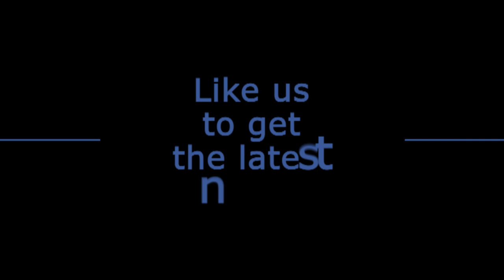MIDWESTNATS - HIGHT WINS AGAIN FOR JOHN FORCE RACING, TORRENCE, ENDERS, SMITH SCORE VICTORIES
Four-time defending Top Fuel world champion Steve Torrence is back in the title hunt, powering to his second straight win at World Wide Technology Raceway on Sunday at the 11th annual NHRA Midwest Nationals.

Robert Hight (Funny Car), Erica Enders (Pro Stock) and Matt Smith (Pro Stock Motorcycle) also picked up wins at the 19th event in the 2022 NHRA Camping World Drag Racing Series season and the third of six races in the Countdown to the Championship playoffs.

Torrence put together a run of 3.741-seconds at 328.70 mph in the final round in his 11,000-horsepower Capco Contractors dragster, slipping past Josh Hart, who went 3.749 at 329.67. Torrence, who also knocked off Buddy Hull, Clay Millican and Doug Kalitta to reach the final round, picked up his second win this season and 53rd in his career, jumping three spots in the standings to move into second in the title chase. He trails Justin Ashley by just 14 points with three races remaining as the Texan seeks his fifth straight world title in Top Fuel.

"As we've demonstrated time and again, they love NHRA drag racing as well as the other major events we host at World Wide Technology Raceway. This weekend is magical because it has 10 years of date equity, perfect weather, and thousands of loyal enthusiasts. World Wide Technology Raceway is the greatest comeback story in the history of sports venues for one reason: We have the best racing fans on the planet."